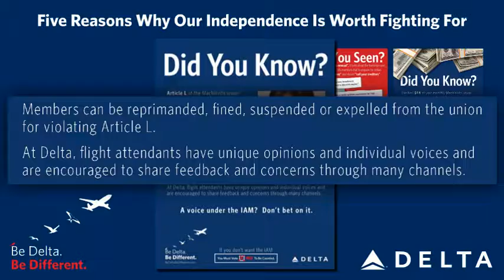Delta Did You Know, Week Ending March 13, 2015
Weekly Round-Up of Delta Air Lines Did You Knows